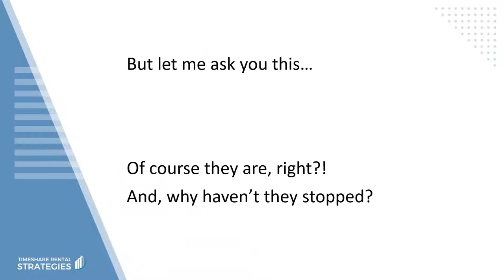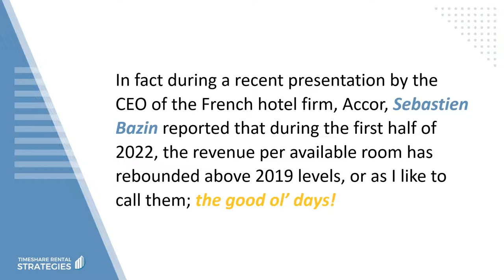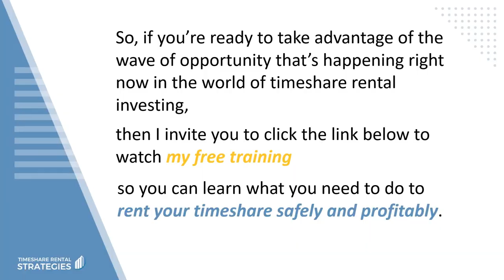How To Rent Your Timeshare - Is It Worth It, Or Is There Too Much Competition?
Book a free Discovery Call to learn how to rent your specific timeshare

Ready to learn how to rent your timeshare safely and profitably?